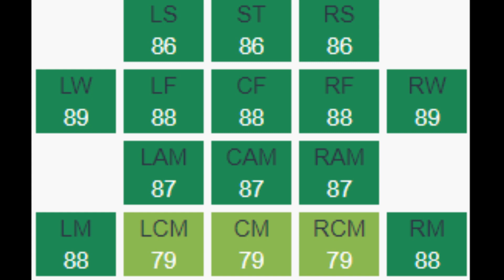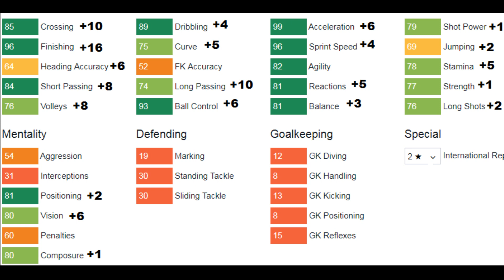FIFA 18 | Keita Balde | Growth Test